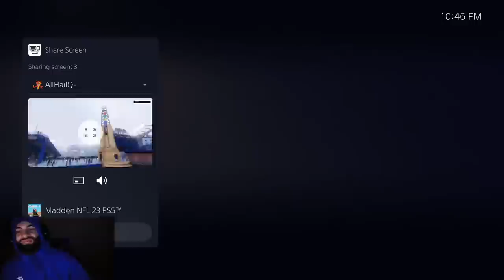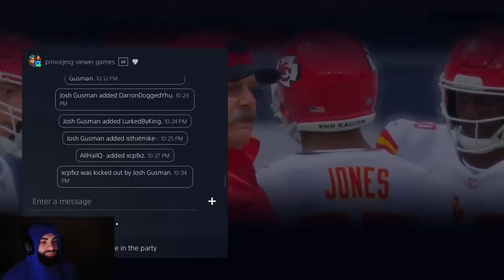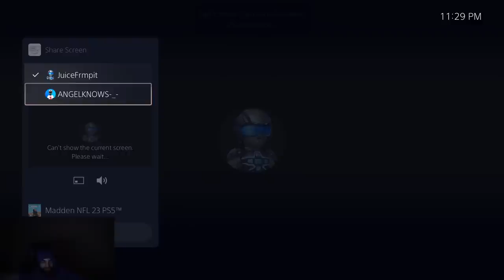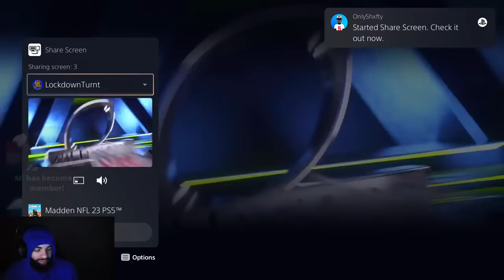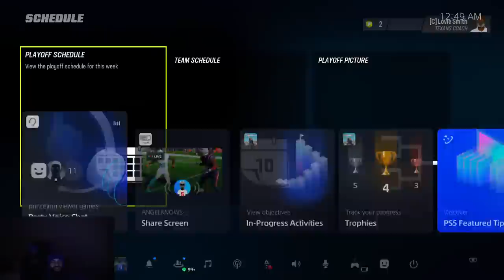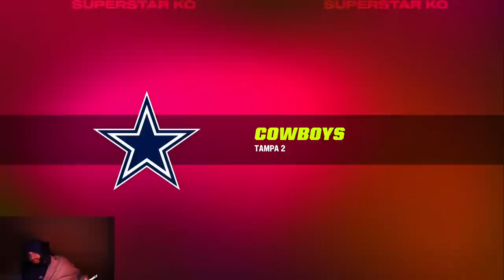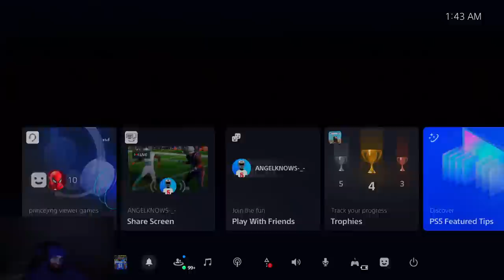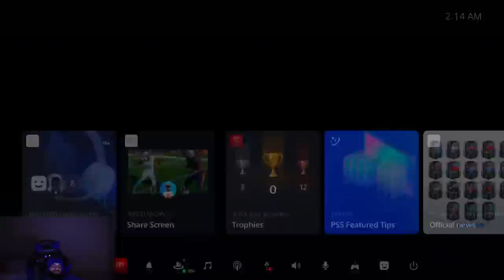LATE NIGHT VIEWER GAME TOURNAMENT FOR $100!!!!